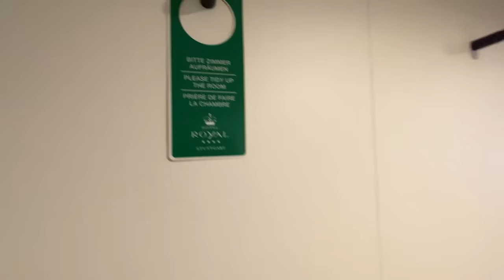FUI al ESPAÑA vs ALEMANIA en STUTTGART ¡¡INCREIBLE!!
Gracias infinitas a Adidas por hacer que este sueño se cumpla.
Brutal experiencia con Xbuyer y Eric, Sergio, Iker, Unai, Mario...simplemente HISTORIA.
Retiramos a Kroos, eliminamos al anfitrión...y estamos en semifinales trase eliminar en cuartos de final a una de las favoritas.

🖥️Componentes de MI PC STREAMING:

- CPU (Intel Core i7-12700KF)
- GPU(rtx 4060 8gb)
- Refrigeración líquida (GIGABYTE AORUS WATERFORCE X)
- Placa base (ASUS ROG Strix B660-A)
- Fuente(NOX URANO BRONZE VX 750W)

💸 TODO lo que YO USO en MI EQUIPO para TRABAJAR, STREAMEAR Y GRABAR